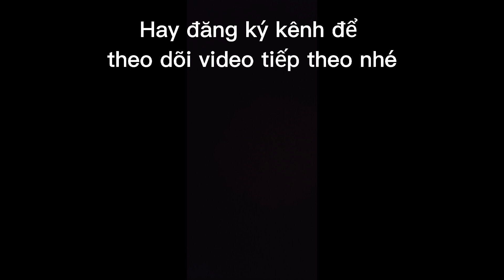Xe công nông lốp đôi ĐỘ BÁNH LỚN cầu trước VƯỢT DỐC quá khỏe /bin 81 tv